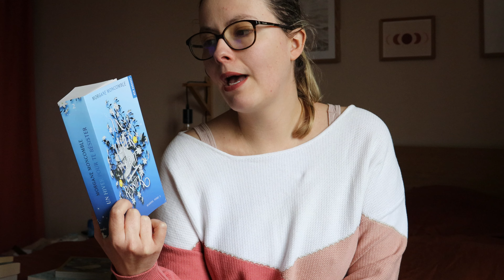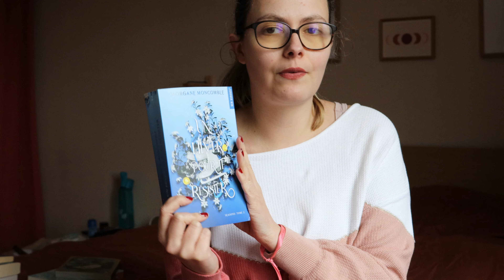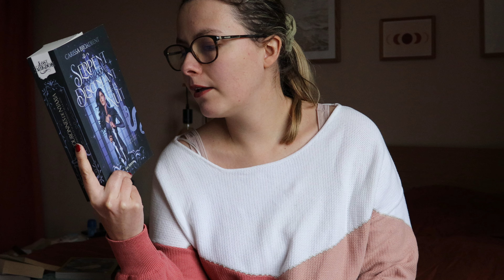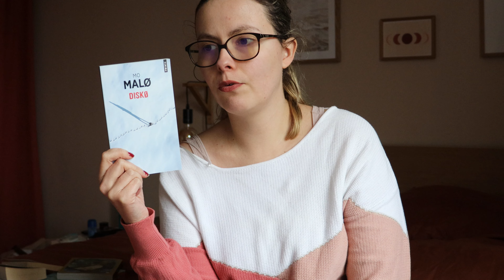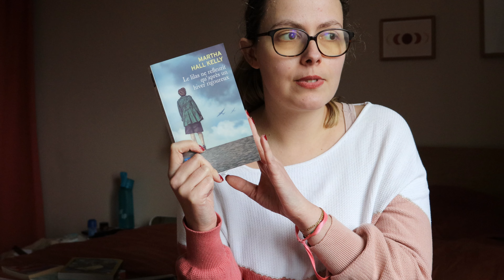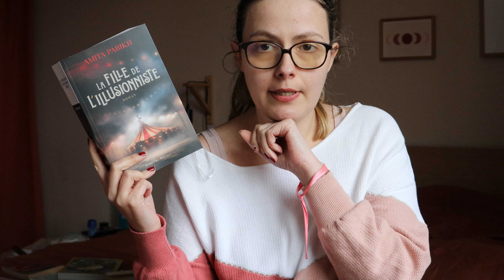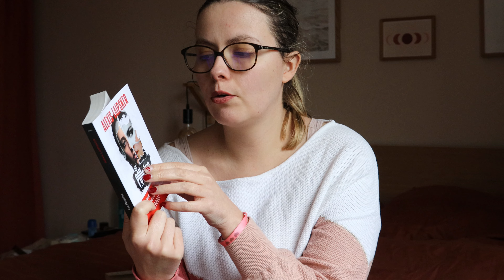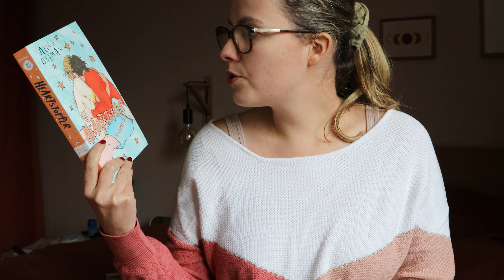BILAN DU MOIS | JANVIER 2024 : STATS ET UPDATE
On se retrouve aujourd'hui pour une nouvelle vidéo. J'espère qu'elle vous plaira.
*.:｡✿*ﾟLivres cités dans cette vidéo *･✿.｡.:*
0:00 • Intro
1:17 • Stats
7:02 • Le pur et l’impur - Colette
9:43 • Un hiver pour te résister - Morgane Moncomble
15:44 • Le sorcier de Terremer - Ursula Le Guin
19:04 • Les liaisons dangereuses - Pierre Choderlos De Laclos
22:08 • Le serpent et le descendant de la nuit - Carissa Broadbent
24:51 • Disko - Mo Malo
28:36 • Les soeurs de Montmorts - Jérôme Loubry
32:46 • Le lilas ne refleurit qu’après un hiver rigoureux - Martha Hall Kelly
38:45 • La fille de l’illusionniste - Amita Parrikh
44:14 • Les poupées - Alexis Laipsker
46:36 • La 8ème couleur - Terry Pratchett
50:42 • Graphiques
53:24 • Outro
*.:｡✿*ﾟMe suivre *･✿.｡.:*
La bise.